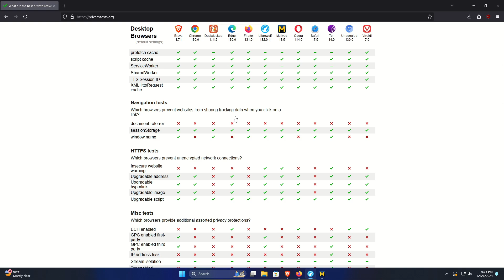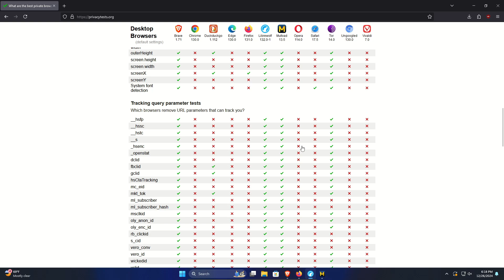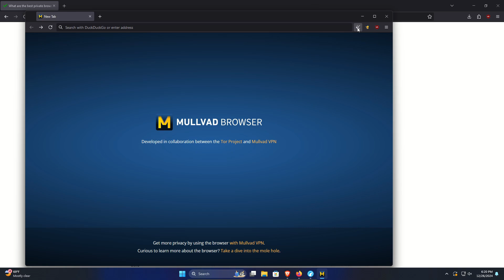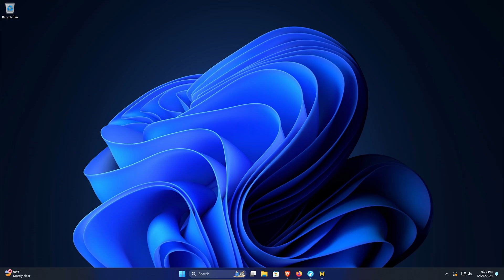The Best Web Browser For Daily Use, Privacy, And Security Going into 2025 | Find Out Which One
This video discussion the best web browsers to use in 2025. This includes daily uses but also what is recommended to increase privacy and security while browsing the internet.

Mullvad VPN
Encrypted USB